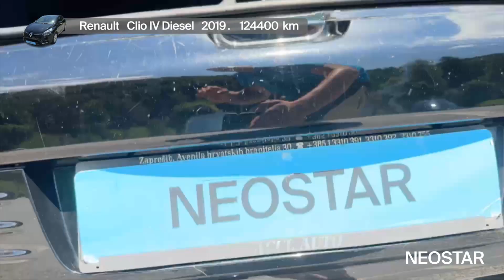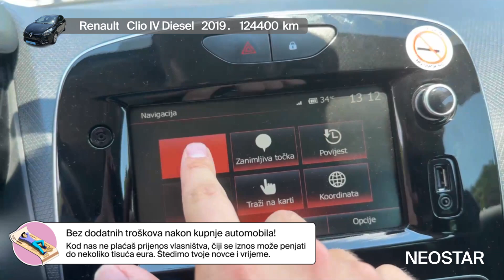Automobil koji se snalazi u tvom svakodnevnom životu - Renault - Clio IV Diesel - 50103